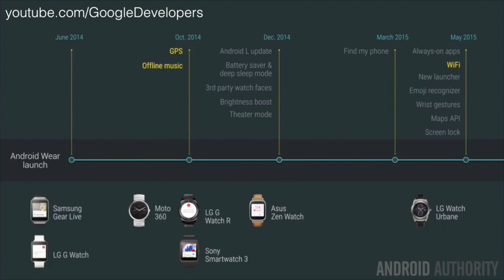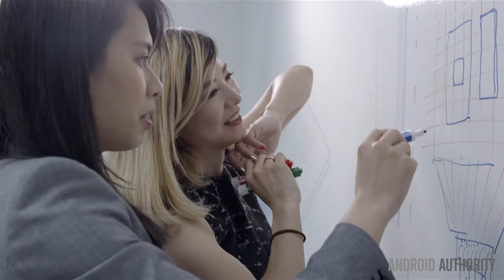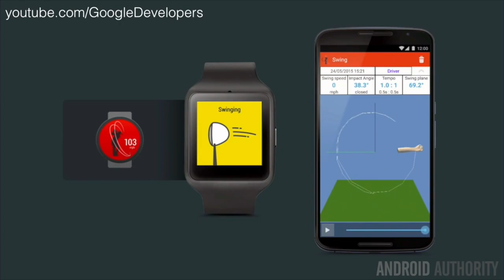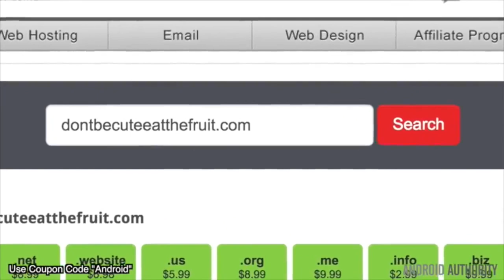Wearables: Beyond the Smartwatch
check-out

Jayce talks about the future of Wearable Technology!